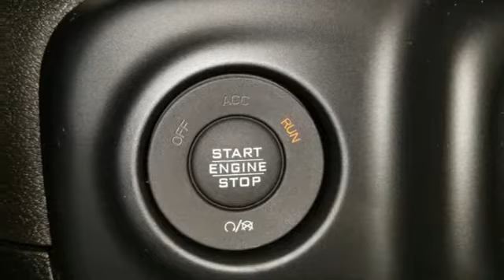Used 2018 Jeep Wrangler Lake Park FL West Palm Beach, FL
Year: 2018
Make: Jeep
Model: Wrangler
Trim: Unlimited Sport
Engine: 3.6L V6 24V VVT
Transmission: 8-Speed Automatic
Color: Red
Interior: black
Mileage: 1630
Stock #: A79039
VIN: 1C4HJXDG0JW179039
REAR VIEW BACKUP CAMERA, **MANAGER SPECIAL - PRICE NOT A MISPRINT - THIS WEEK ONLY!!**, TOUCH SCREEN, **CERTIFIED BY CARFAX- NO ACCIDENTS AND ONE OWNER!**, NON SMOKER, PASSED RIGOROUS SAFETY INSPECTION PERFORMED BY CERTIFIED TECHNICIAN. Odometer is 2092 miles below market average!brRecent Arrival! Jeep Wrangler Red Clearcoat 2018br#1 since 1931! Shop with us and experience the NAPLETON ADVANTAGE. We proudly serve the following communities West Palm Beach, Wellington, Boynton Beach, Delray, Royal Palm Beach, Ft. Pierce, Stuart, Jupiter, Pembroke Pines, Green Acres, Palm Springs & Palm Beach Gardens.At Ed Napleton's Northlake Chrysler Jeep Dodge Ram you can buy with confidence as every pre-owned vehicle gets a 110 point inspection. We provide excellent financing for everyone!!!

Here at Napleton Northlake Chrysler Dodge Jeep RAM, we are not only passionate about our new and used Chrysler,Dodge,Jeep or RAM model lineup, but we are extremely dedicated to providing top-notch customer service to our Palm Beach Gardens, Riviera Beach, West Palm Beach, Pompano Beach area customers as well.